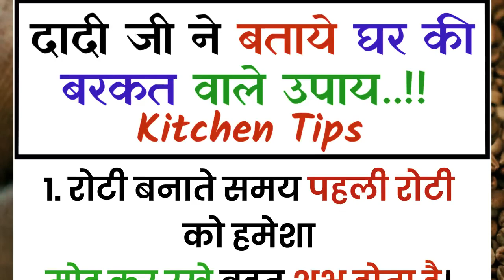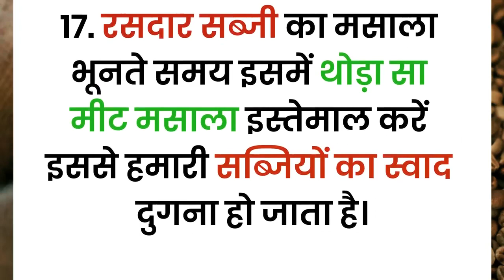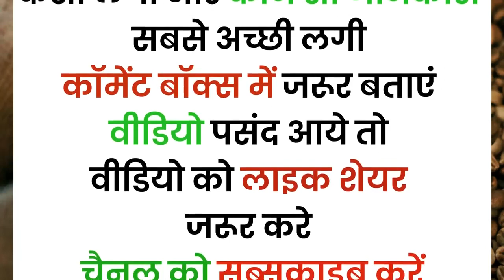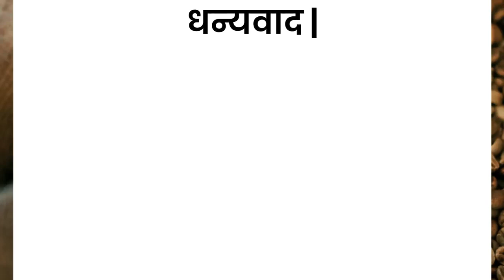घरेलू टोटके उपाय | Kitchen Hacks | Suvichar In Hindi|Best Lines|Lessonable Story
घरेलू टोटके
gharelu nuskhe
gharelu totke
gharelu totkay
nani ke nuskhe
Kitchen hacks
food hacks
life hacks
suvichar hindi
suvichar
motivational suviachar
acche suvichar hindi mein
acche vichar
achche vichar
suvichar in hindi
quotes
quotes in hindi
quotes motivation
motivational quotes
motivational quotes hindi
acche vichar
lessonable story
short story
moral story